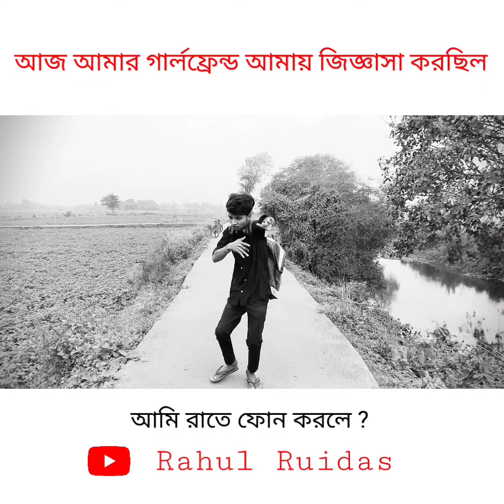Bangla Funny Video | Best Comedy Video | Rahul Ruidas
Hello Friends ❤
My Name Is Rahul Ruidas

2022 comedy videos . 2022 funny videos . Best comedy videos . best funny videos . হাসির ভিডিও | Bengla comedy videos

Bengali comedy videos
Bengali funny videos
Bangla funny channel

So that all my new Bangla video notifications reach your phone first, you can watch my videos first. 👇👇👇👇👇

Bangla Vasa :- যাতে আমার সব নতুন বাংলা ভিডিও নোটিফিকেশন সবার আগে আপনার ফোনে পৌঁছায়, আপনি আমার ভিডিওগুলো আগে দেখতে পারেন.

You always stand by me and support me. 👇👇👇👇👇

Bangla Vasa :- আপনি সবসময় আমার পাশে দাঁড়ান এবং আমাকে সমর্থন করেন.

Thank you for my full video watching.❤
আমার সম্পূর্ণ ভিডিও দেখার জন্য আপনাকে ধন্যবাদ.

আমাকে আপনার মূল্যবান সময় দেওয়ার জন্য আপনাকে ধন্যবাদ.

All of you stay well stay at home stay healthy.❤
আপনারা সবাই ভালো থাকুন ঘরে থাকুন সুস্থ থাকুন.

We are seen in the next video.❤😊
আমরা পরবর্তী ভিডিওতে দেখা যাচ্ছে.